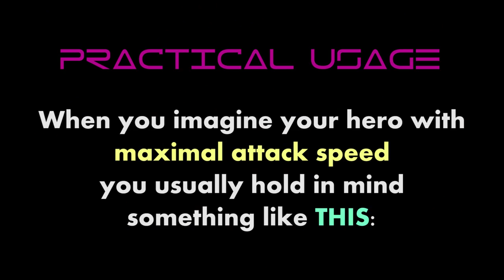41 Windranger Focus Fire vs Lotus Orb